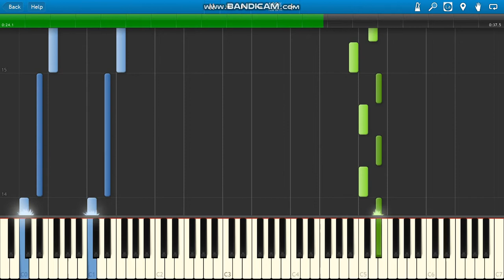Case 39 Theme Song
Case 39 Theme Song piano.
Michl Britsch Case 39 Theme (2009).